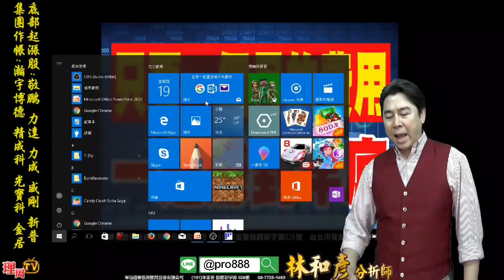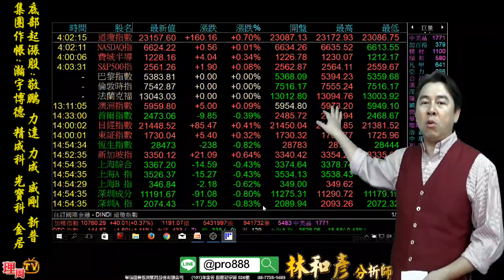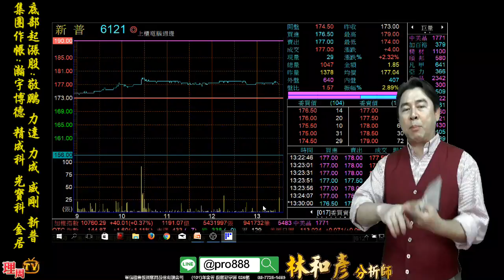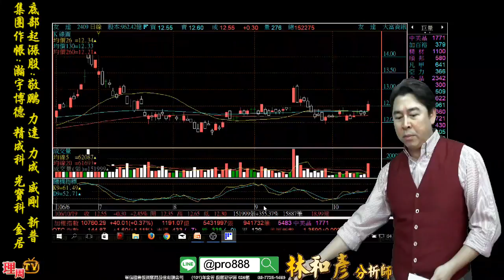理周TV-20171019 盤後-林和彥 股市戰將／台積電、大立光雙王力挺 友達量增5倍台股升溫【只要一個月費用一 起大賺到過年】